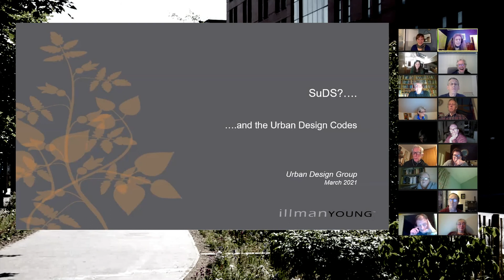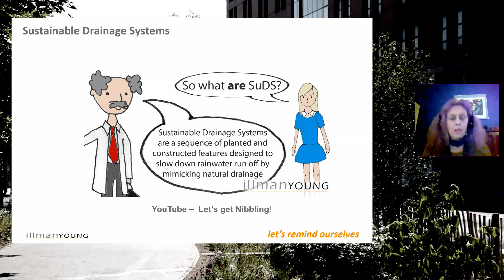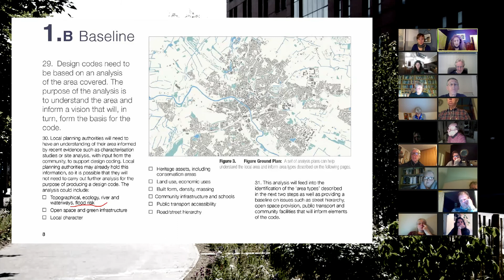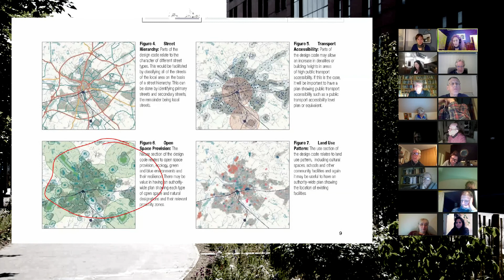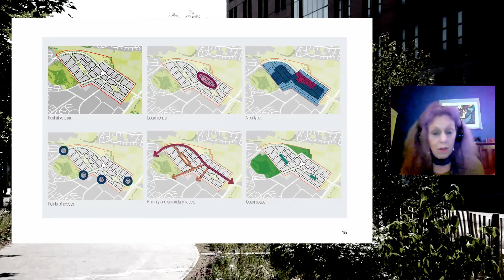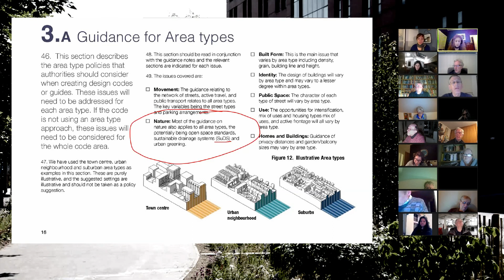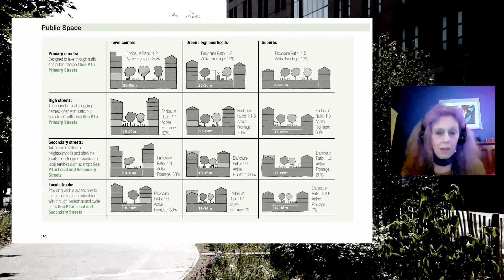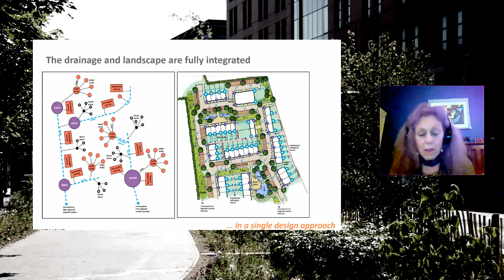Sustainable Drainage Systems (SuDS) and the National Model Design Code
Sue Illman is Managing Director of Illman Young Landscape Design.
A past President of the Landscape Institute and Honorary Fellow of both the Society for the Environment, and University of Gloucestershire, Sue is a practicing landscape architect and a specialist in historic landscape conservation, with a long-term interest and expertise in hard landscape construction and planting design.

Sue is a passionate advocate for Sustainable Drainage Sytems (SuDS) as a key element in sustainable design practices. She has extensive experience in both lecturing and the delivery of training about SuDS and also speaks about the wider subject of sustainability, of which water is a key part.

She frequently acts as Project Manager for landscape-led projects, and has strong skills in delivery, particularly where there are complex or difficult site constraints.